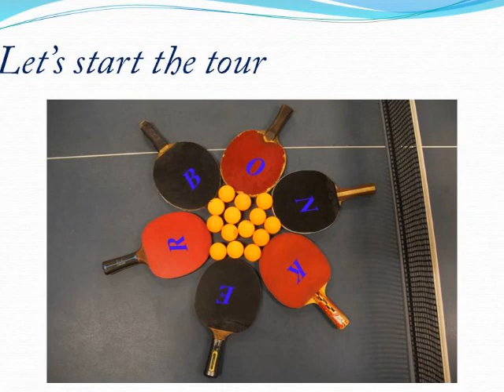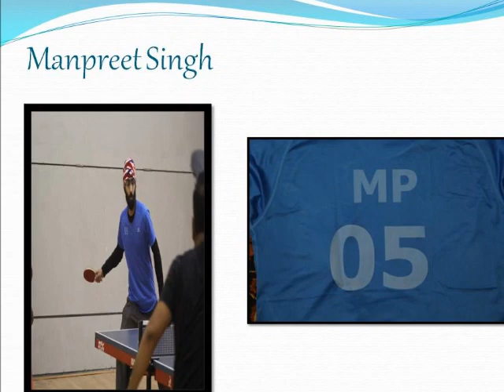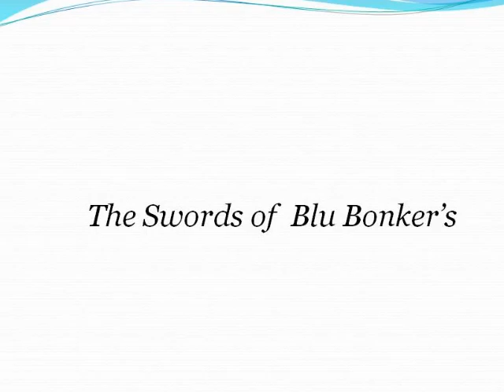Blue Bonker Official Video